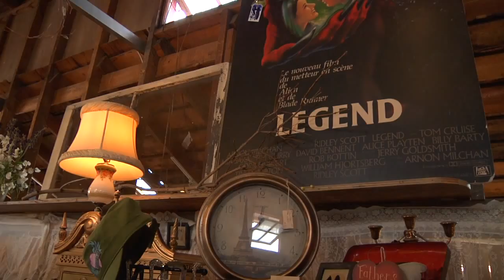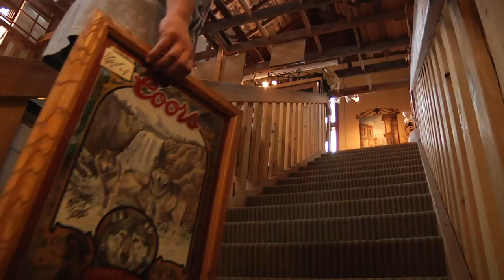Colorado Antique Mall | The Barn Castle Rock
Located halfway between Denver and Colorado Springs in historic Downtown Castle Rock, CO- The Barn is Colorado's most unique antique shopping experience. Featuring over 20 antique and specialty shops under one roof, The Barn has a one-of-a-kind treasure waiting for everyone!

Original music: "Polyphony" by Gary Dean Smith, Album- No Liquor

Shot on Panasonic AG-HMC150 in 720/60p